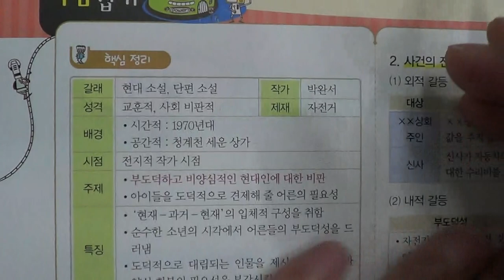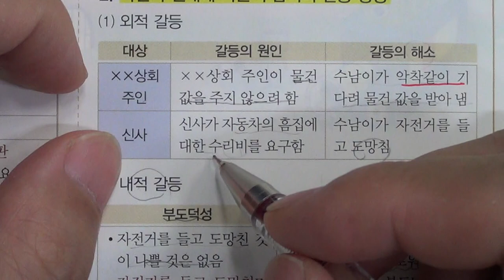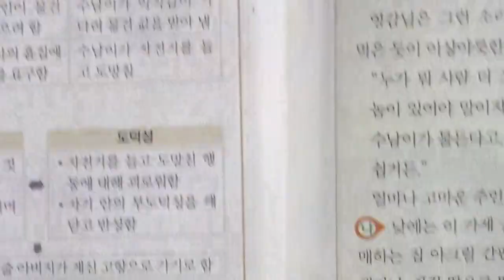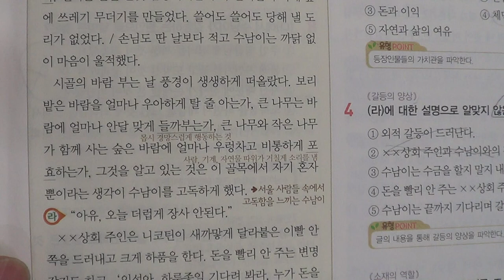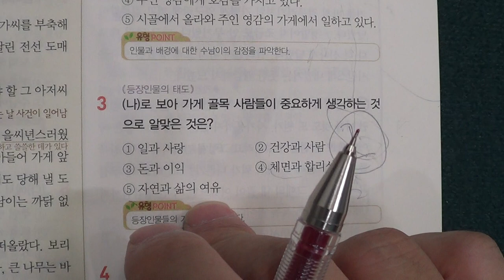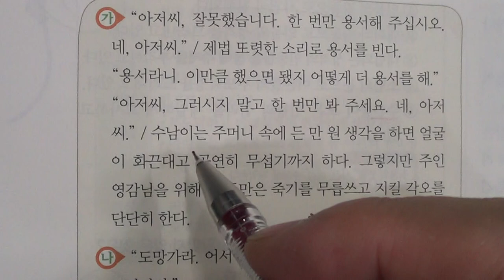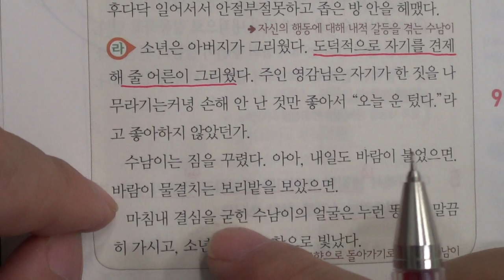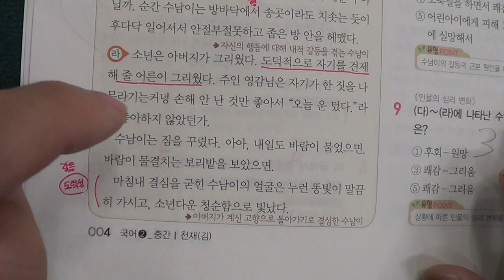■중등부 1학년 국어 1 자전거 도둑■2학기 중간고사■송도신도시 송도 학원 종합학원 신송중 박문중 신정중 해송중 먼우금초 신송초 송원초 송명초 명선초 신정초 해송초